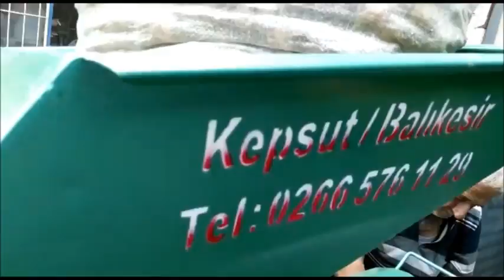Badem Yeşilkabuk Soyma Makinası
Ürünal Tarım Makinaları